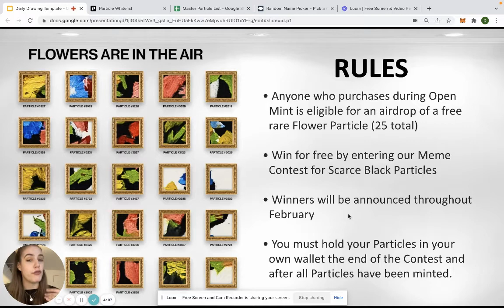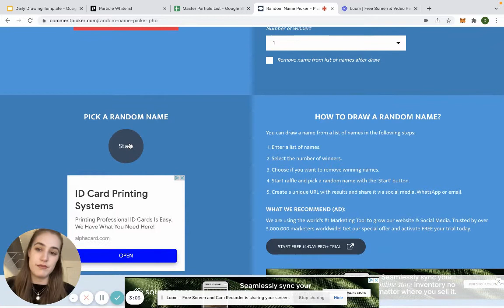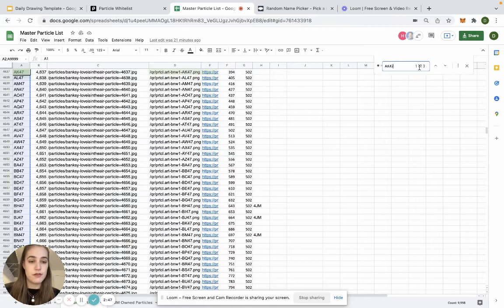Daily Drawing for February 3rd 2022 - Flowers Are In the Air - Rare Particle Giveaway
Next draw tomorrow (Friday 4thnd Feb)